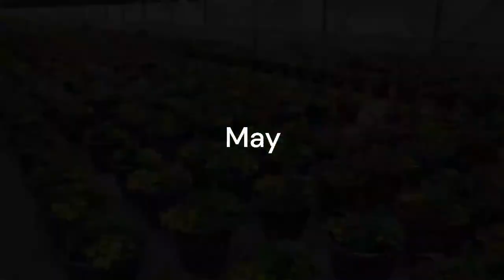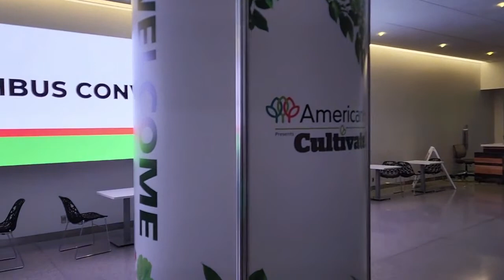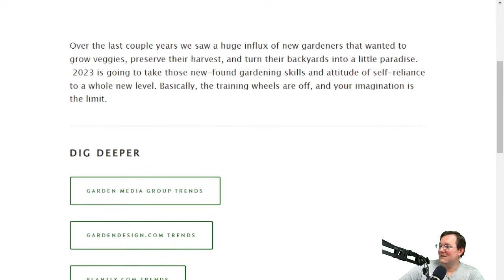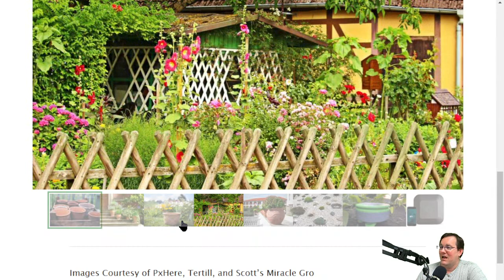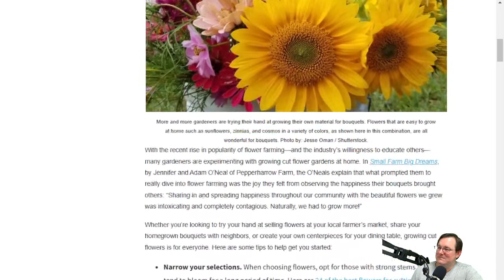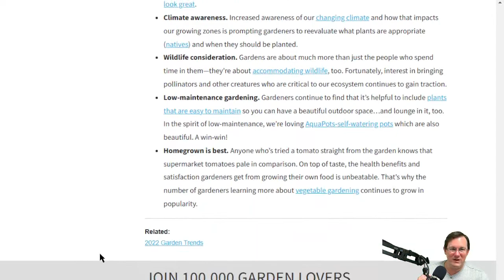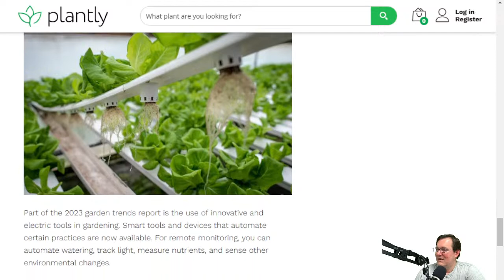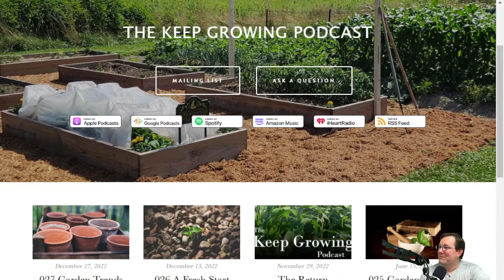130 Bob's LIVE: 2023 Garden Trends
In this week's episode of Bob's LIVE we get a look at last year and look ahead with 2023's Garden Trends!